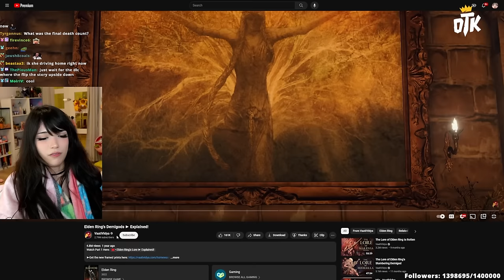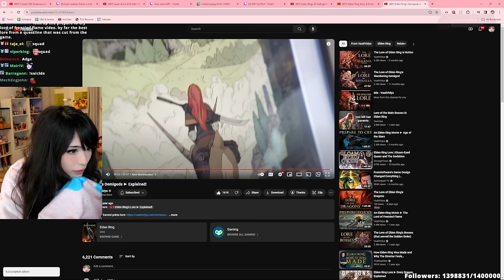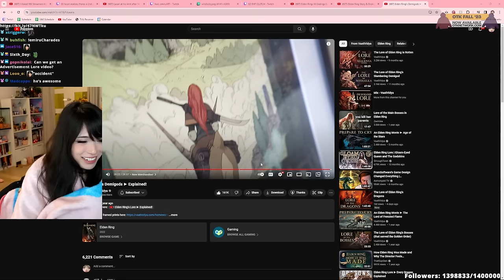Emiru Reacts to Elden Ring's Demigods ► Explained! by VaatiVidya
Emiru
500 E Whitestone Blvd # 3309

༝﹡˖˟ ⸜₍⁽ˊ꒳ˋ⁾₎⸝ ༝﹡˖˟